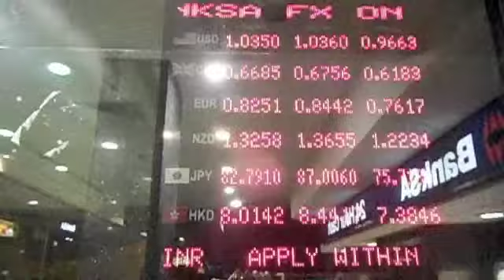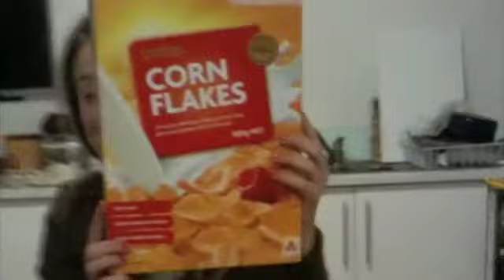Australia 2012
semester abroad in australia